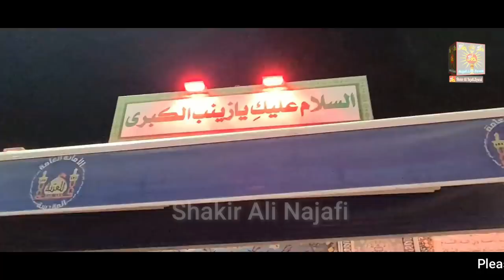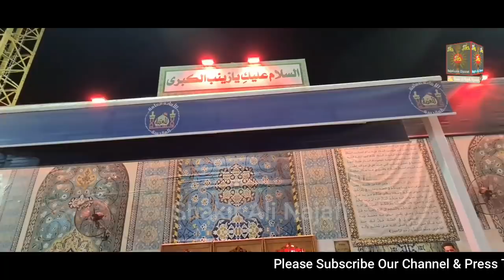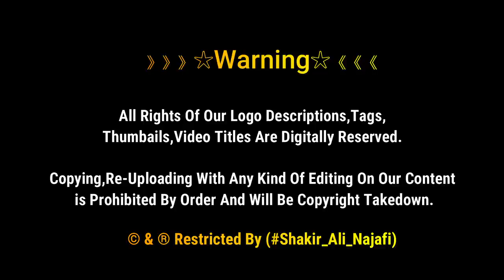Mawaan Karbala Diyaan Mawaan | Mir Hassan Mir | 6 Muharram 1443 / 2021 | Karbala Iraq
6 Muharram 1443 Ki Shab Karbala Me Janab Mir Hassan Mir Noha Parhty Hue,
Mawaan Karbala Diyaan Mawaan
Muharram 2021

》》》》》》☆Warning☆《《《《《《